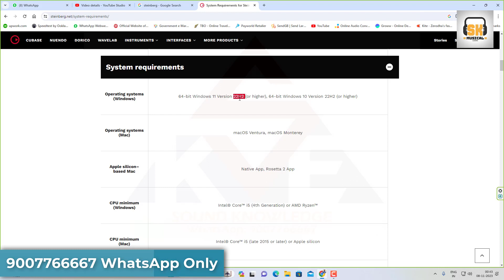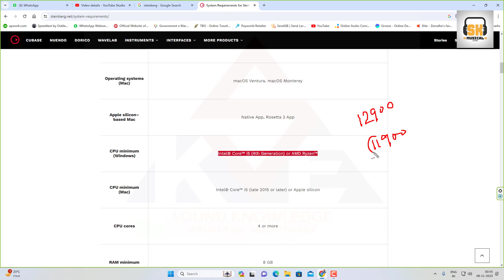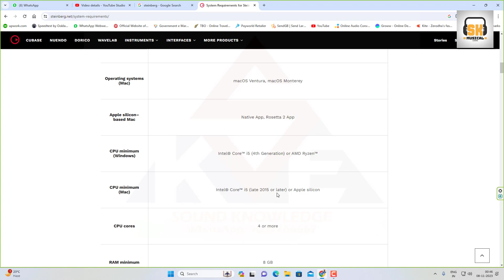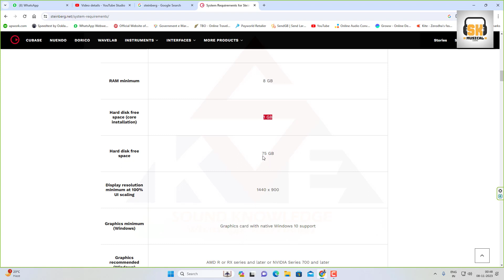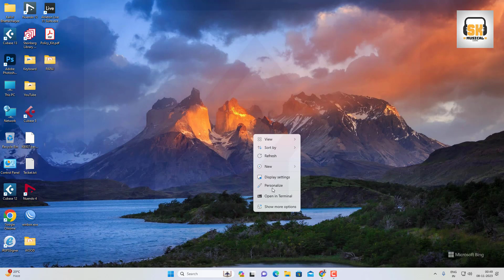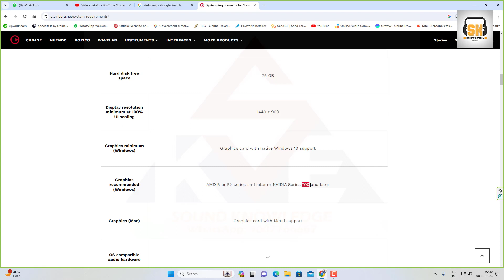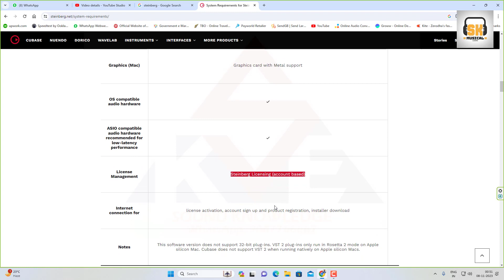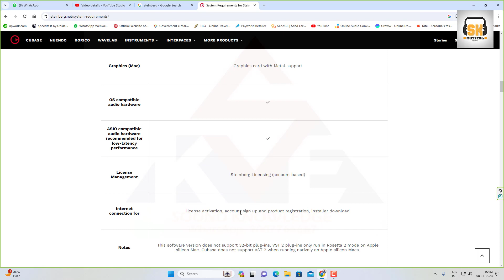What's the BEST Computer for Cubase 13 Pro in 2024?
Looking for the best computer for Cubase 13 Pro in 2024? Watch this video to find out the top options to optimize your music production workflow.
If you want the best computer for Cubase 13 Pro in 2024, this video is for you! Find out what specs to look for to optimize your music production experience.
Looking for the best computer for Cubase 13 Pro in 2024? In this video, we'll share our top recommendations to optimize your music production experience.